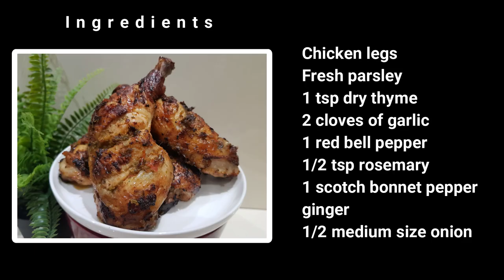HOW TO MARINADE AND GRILL YOUR CHICKEN LEGS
Ingredients
Chicken legs
Fresh parsley
1 tsp dry thyme
2 cloves of garlic
1 red bell pepper
1/2 tsp rosemary
1 scotch bonnet pepper
ginger
1/2 medium size onion
For pictures of other recipes and other recipe information follow